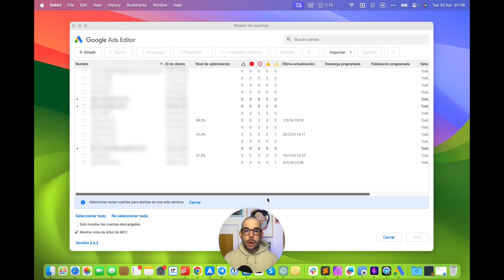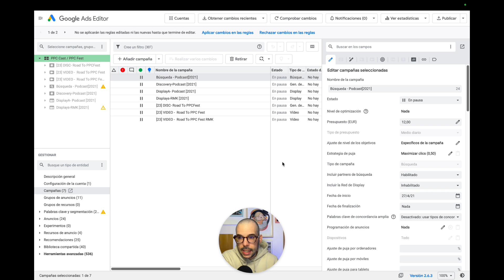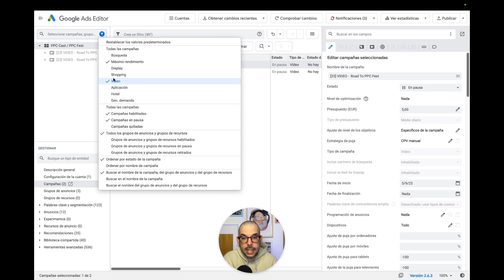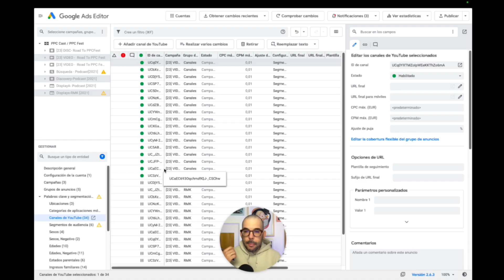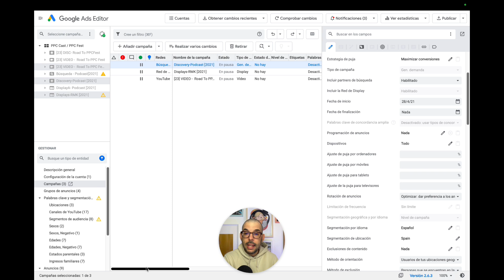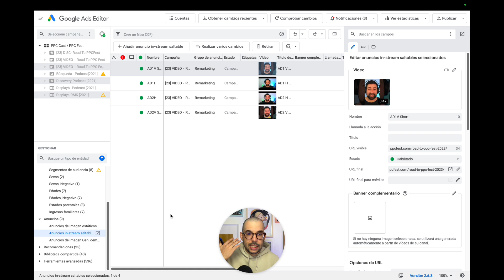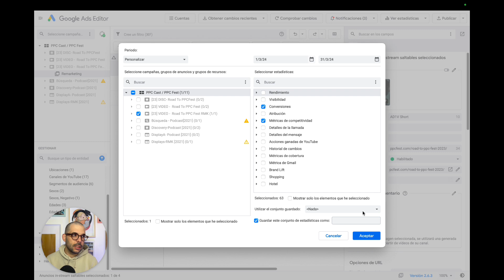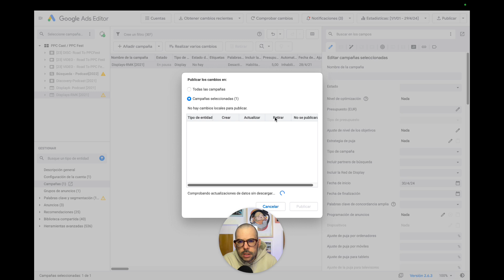[Curso Editor de Google Ads + Pro Tips] - Clase 2 - Partes del Editor de Google Ads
En esta segunda clase del Curso del Editor de Google Ads aprenderás las 5 partes en las que se divide el panel. También verás como añadir o quitar cuentas para poder trabajar con ellas.

Contenido del Video:
👉 00:00 Introducción
👉 00:21 Descargar el Editor de Google Ads
👉 00:46 Añadir cuentas
👉 01:39 Descargar datos de cuentas nuevas
👉 03:22 Quitar cuenta
👉 03:53 Ver multiples cuentas a la vez
👉 04:40 Explicación de las diferentes partes del Editor
👉 05:04 Sección 1
👉 06:52 Sección 2
👉 08:26 Sección 3
👉 13:05 Sección 4
👉 13:49 Sección 5
👉 18:42 Conclusiones

Nos vemos en el próximo vídeo, ¡aaadiós!